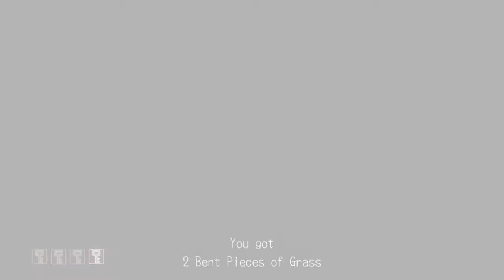Foxmarine Fumbles Deadly Premonition 08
This is how you don't record Deadly Premonition.

Audio:
Pixel art and animation by Foxmarine